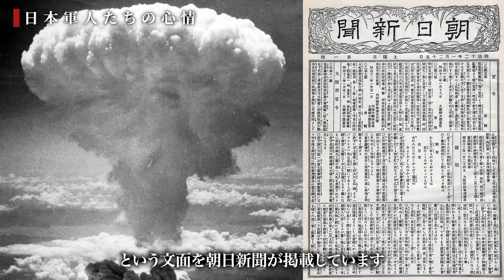東京裁判の真実！終戦後に裁かれた者の最期や当時の日本軍人たちの心情とは？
東京裁判と呼ばれた裁判に起訴された被告人は28名。
戦争犯罪、平和に対する罪、人道に対する罪に問われた彼らは
本当に戦争犯罪者だったのでしょうか？

▼目次
0:00 イントロ
0:23 東京裁判とは？
1:27 A級戦犯になった日本人
3:17 東京裁判の開廷
5:29 日本軍人たちの心情
9:28 刑の執行